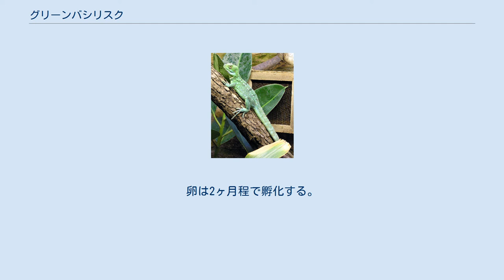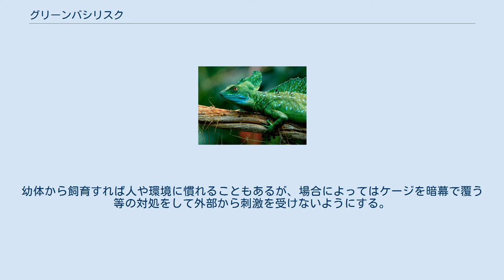グリーンバシリスク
グリーンバシリスク（Basiliscus plumifrons）は爬虫綱有鱗目トカゲ亜目イグアナ科（バシリスク科とする説もあり）バシリスク属に分類されるトカゲ。
 コスタリカ、パナマ、ニカラグア、ホンジュラスなど、主に赤道付近の国に生息している。
 メス 全長60-70cm。
和名の通り他の同属種と違い、成体は体色が青味がかった緑色になる。
幼体は体色がくすんでいるが、成長につれ鮮やかになる。
尾は長く全長の半分以上を占める。
 成体のオスに頭頂部や背面、尾にトサカや帆びれが発達する。
頭頂部には帆びれが2つある。
成長するにつれて帆が発達していく。
メスや幼体は帆びれが発達しない。
 水辺の森林に生息し、水上に張り出した木の上にいることが多い。
驚くと水中に飛びこんだり、後肢だけで立ちあがり走って逃げる。
その際に短距離であれば浮力などを利用し水面を走り抜けることもある。
動く水しか水と認識しない。
 食性は肉食性の強い雑食性で昆虫類(トンボやバッタ)、小型爬虫類(自分より小さなトカゲ)、小型両生類(カエルなど)、小型鳥類、コウモリやネズミを含む小型哺乳類、果実等を食べる。
 繁殖形態は卵生で、15-20個の卵を産む。
卵は2ヶ月程で孵化する。
 同属他種と違い目立つ体色のためか、TV等で単にバシリスクと紹介されるのは本種であることが多い。
ペット用として流通されることがあり、日本にも輸入されている。
主に繁殖個体が流通する。
属内ではノギハラバシリスクと共に流通量は多く、他種と異なる体色や知名度もあるため人気が高い。
飼育された個体はあまり帆びれが発達しないとされる。
 驚くとケージ内を走り回り吻端を潰してしまうため、飼育には広いケージと落ち着いた環境が必要。
幼体から飼育すれば人や環境に慣れることもあるが、場合によってはケージを暗幕で覆う等の対処をして外部から刺激を受けないようにする。
また水辺の高温多湿の環境を好むため全身が浸かる事の出来る水容器や、ケージ全体を保温する設備も必要になる。